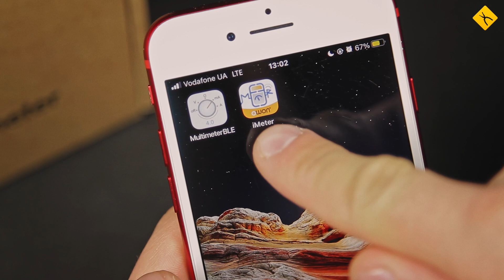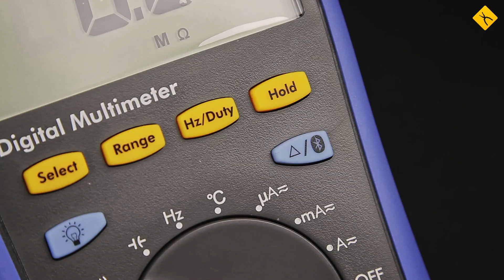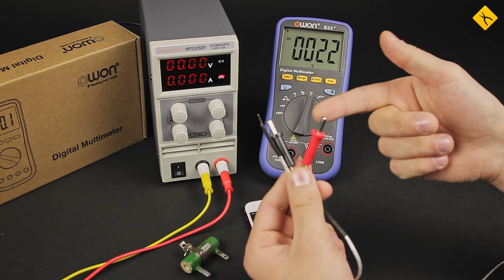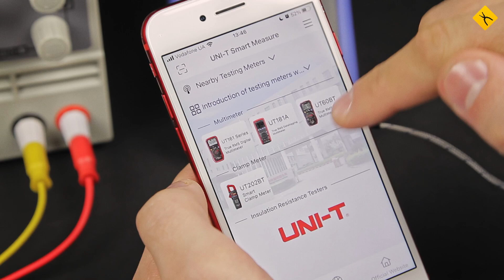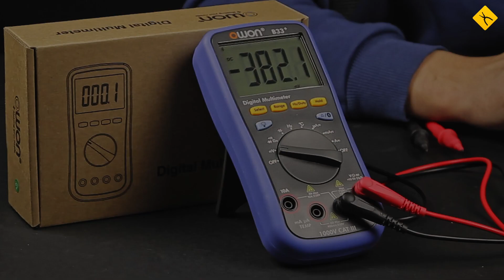Bluetooth-реєстратор в мультиметрах | Корисна опція чи маркетинговий хід? На прикладі OWON B33+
Сучасні мультиметри часом оснащують Bluetooth-реєстратором, як-от бренд OWON зробив з деякими своїми приладами.
Але чи справді це необхідно? Як цією опцією користуватися? Для чого вона? Розповіли у цьому відео на прикладі мультиметра OWON B33+: